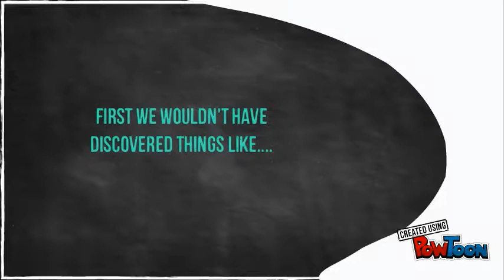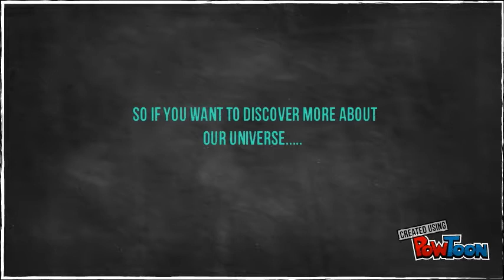Space P.S.A Harleen